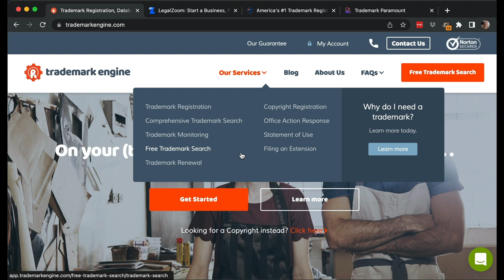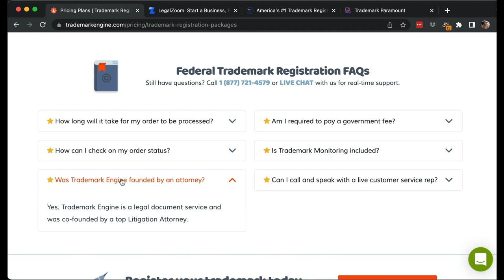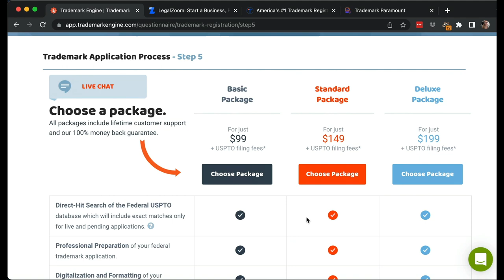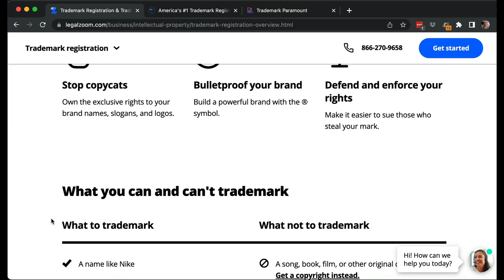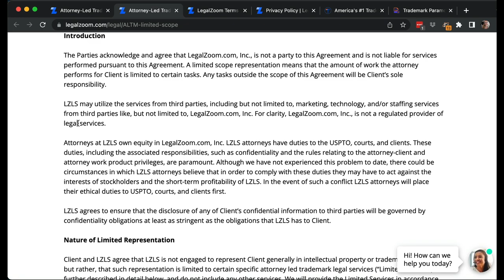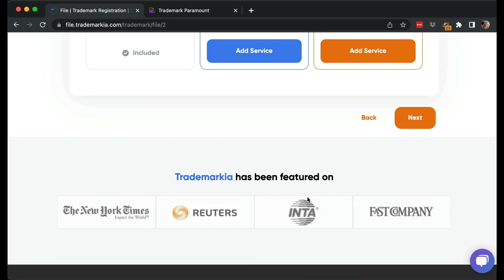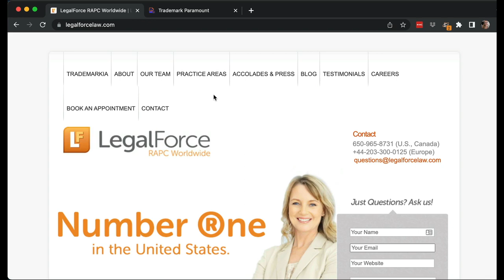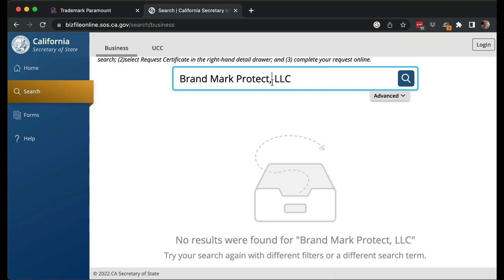Trademark Engine vs LegalZoom vs Trademarkia vs Trademark Paramount | review of filing services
Are you thinking of hiring a company to file your trademark application for you? In this video I evaluate & review Trademark Engine, LegalZoom, Trademarkia, and Trademark Paramount, including their fees, services provided, and whether they actually provide legal advice, and I also perform a basic due diligence of each company. Watch to the end to see which I recommend and which I highly do *not* recommend!

This video is also a good one to check out to see how I do due diligence on online companies.

If you'd like my help in filing your trademark, I am open to 4 new Trademark Package clients per month. You can find out more info & sign up

00:00 Intro
01:57 Trademark Engine
12:43 LegalZoom
19:00 Trademarkia
24:03 Trademark Paramount

- Like this video — it helps with the algorithm!
- Share the video with someone who may find it helpful

- Post a “Super Thanks” comment (hit the $ button below the video)

I am not currently accepting new law firm clients.

Comment policy: I reserve the right to delete comments and block anyone from the channel due to threats, hostility, or spam.